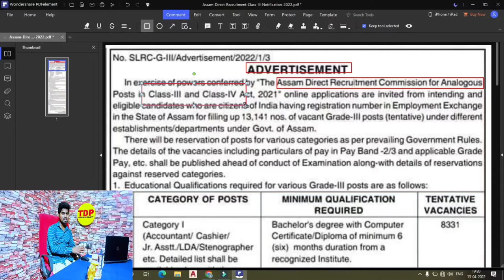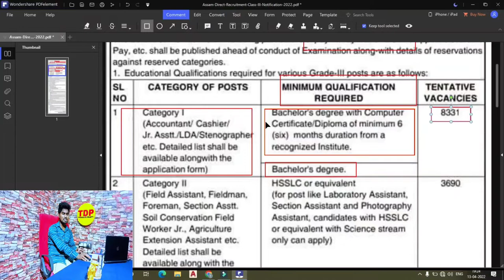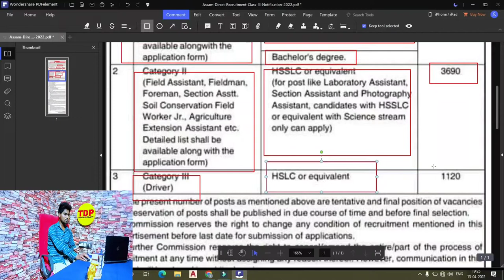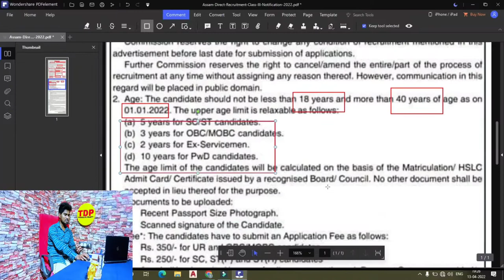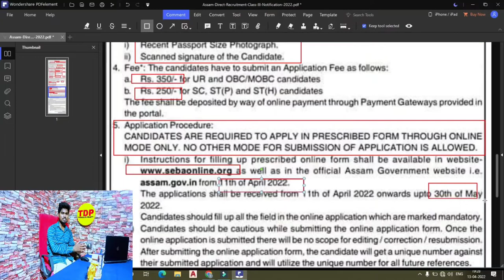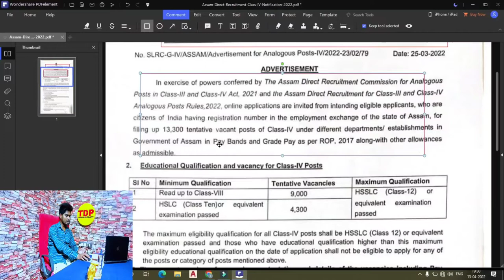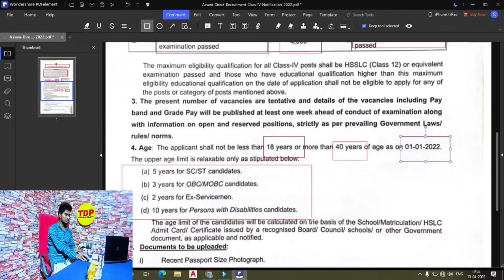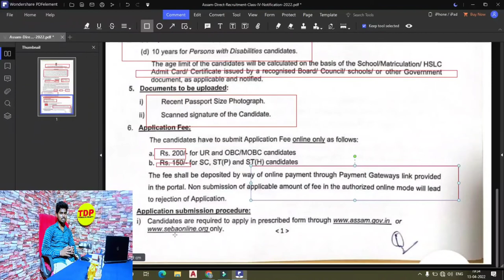🔥Assam Direct Recruitment 2022 || 8th ,10th ,12th , Diploma & B-Tech Canditate Apply |Permanent Job.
Hlo. Dosto Mera Name Nikhil Raj Ajj ki iss video mai jane gye Assam Direct Recruitment 2022 Job kai bare mai toa Dosto Video ko complete dekhna bina skip kiye huai All india apply jo log bhi 8th , 10th , 12th & Graduation kiye hai wo sabhi candidate eligible hai. or sath hi sath bata du aapsabhi logo ko apko issmai 2 Class mai apply karnai ko milenai wala hai jo ki iska online application 11th april sai suru ho chuka hai.

*ABOUT CHANNEL :-